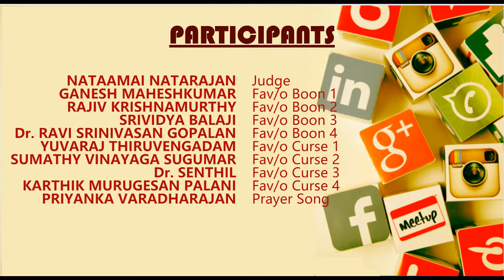1 London Sath Sangam - சிறப்பு பட்டிமன்றம் - சமூக ஊடகம் - வரமா ? சாபமா ?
London Sath Sangam
Proudly Presents
Pongal Sirappu Pattimandram

" Social Media - A Curse or Boon ?? "